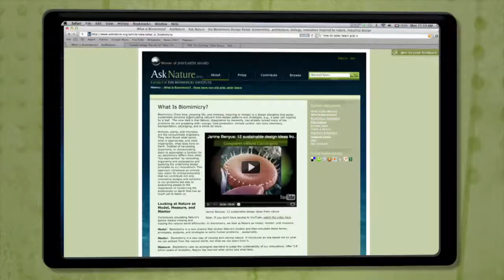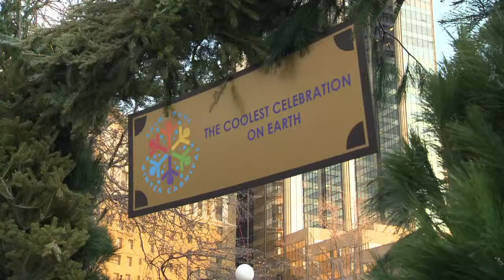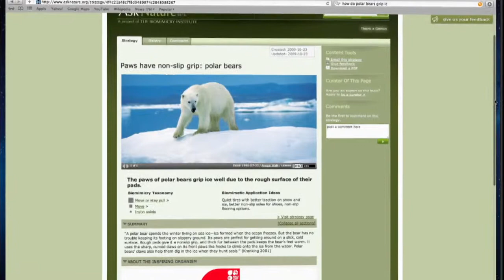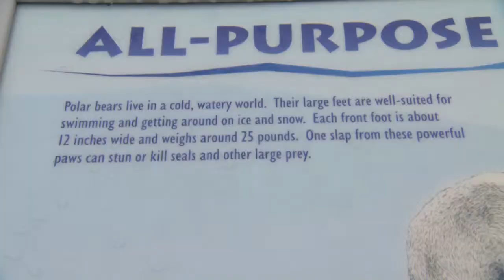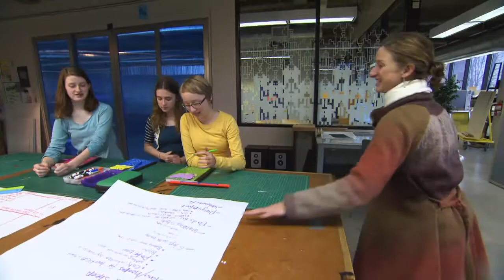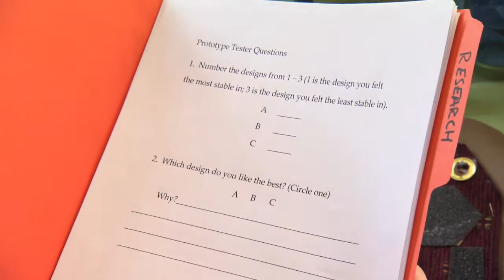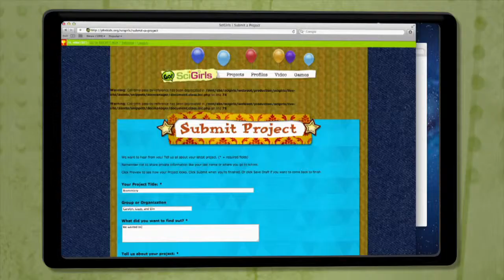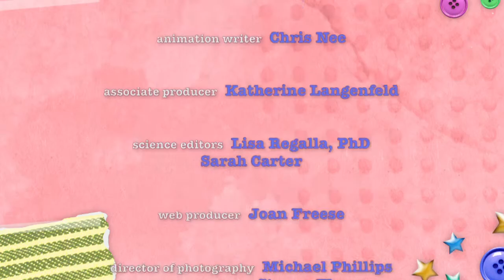SciGirls 202: Los Zapatos de la Madre Naturaleza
Diseños de la naturaleza, desde garras de oso polar hasta aletas de pingüinos, inspiran a Elin y sus mejores amigas para diseñar zapatos más seguros para caminar sobre las calles congeladas de invierno de Minnesota.